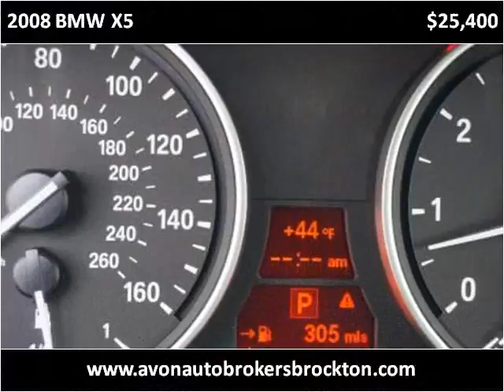2008 BMW X5 Used Cars Brockton MA